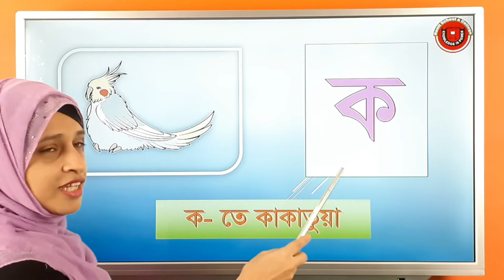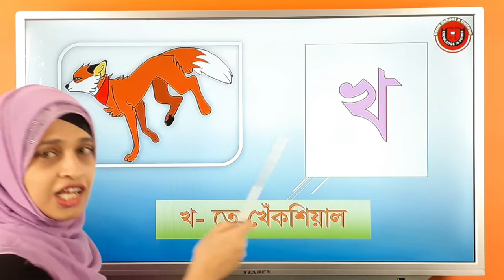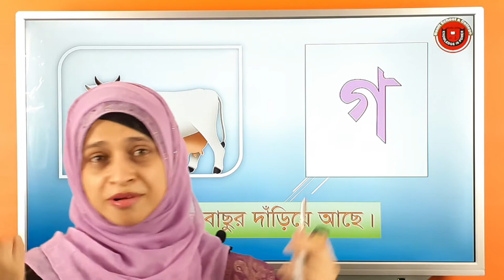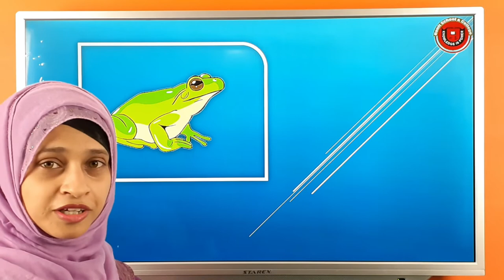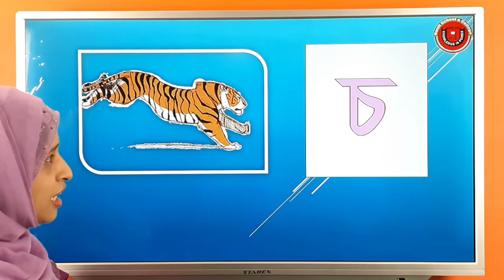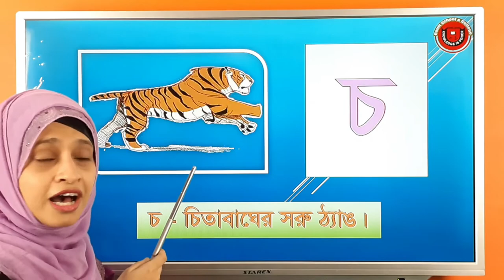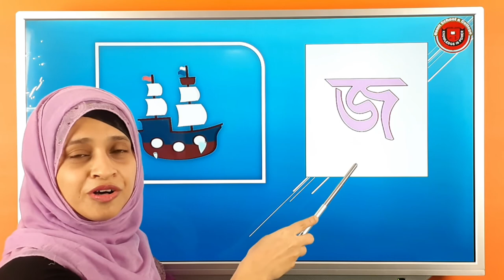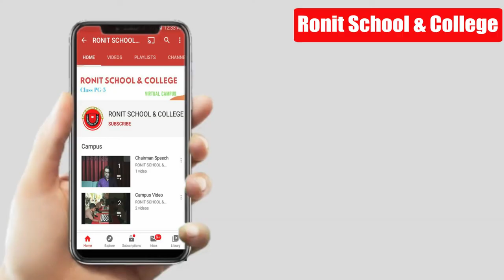বর্ণ পরিচয় (ক - জ) | Bengali Alphabet Learning | Ronit School & College